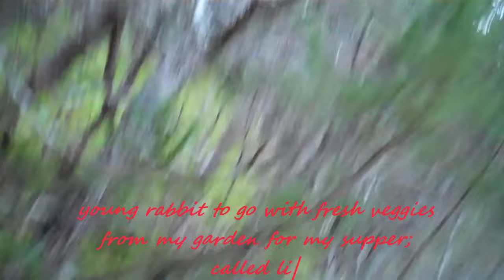Trying to Reap a Living off the Land in Central Newfoundland Oct/Nov 2023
Hunt4fish here on the Rock, Newfoundland, Canada. Hunting ,fishing, snowmobiling, flying, bushcraft and more. Hope you watch, like and sub!